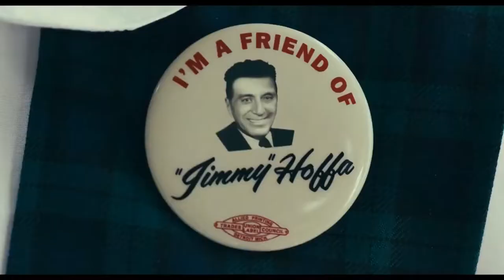The Irishman Trailer #1 (2019)| Anna Paquin, Robert De Niro, Al Pacino /Action Movie HD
Starring: Anna Paquin, Robert De Niro, Al Pacino

Check out the official The Irishman Trailer starring  Robert De Niro!

US Release Date: September 27, 2019
Directed By: Martin Scorsese
Synopsis: A mob hitman recalls his possible involvement with the slaying of Jimmy Hoffa.

Movieclipstrailers Official trás a voces os melhores trailers do cinema . Por tanto seja bem vindo e tenha um otimo entretenimento..